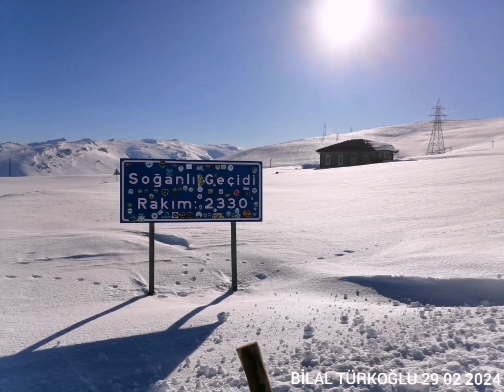bayburt dumlu köyü 29 şubat 2024 macera dolu kış gezisi